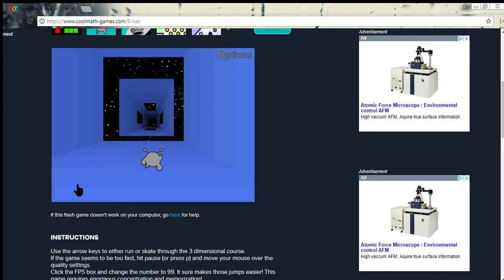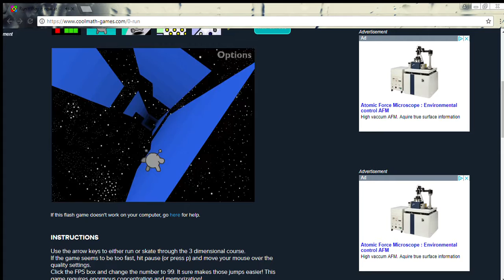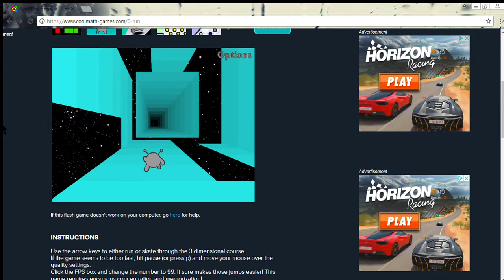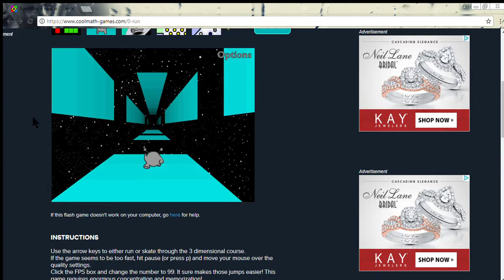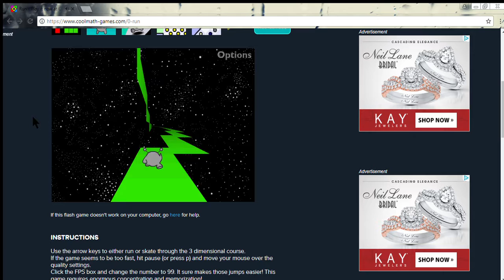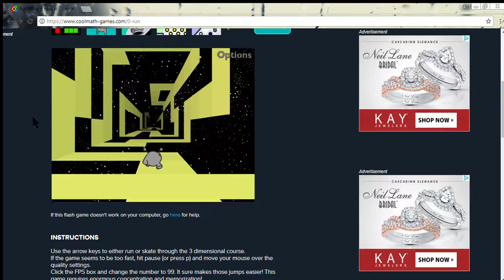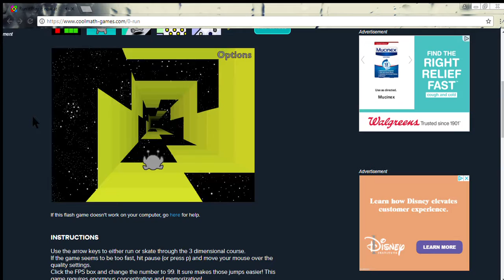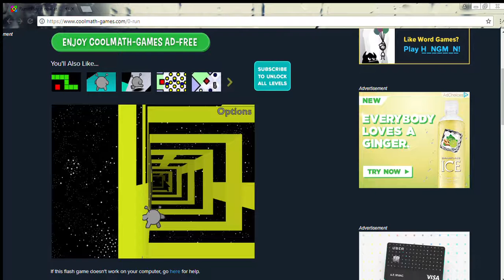Run (For the Gamers That Aren't Really Gamers)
This is the riveting gameplay that promised Eli I would do. I played until I got bored. Then I played Undertale.